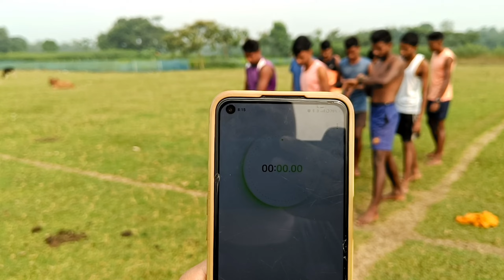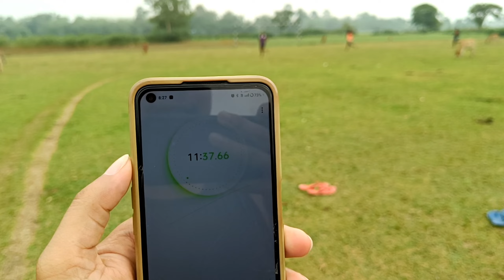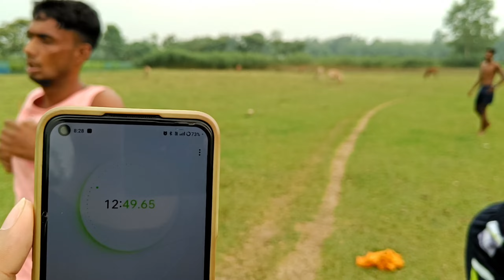Assam police preparation|| Running 🔥 || Boys Running || Bongaigaon District|| Excellent Boys